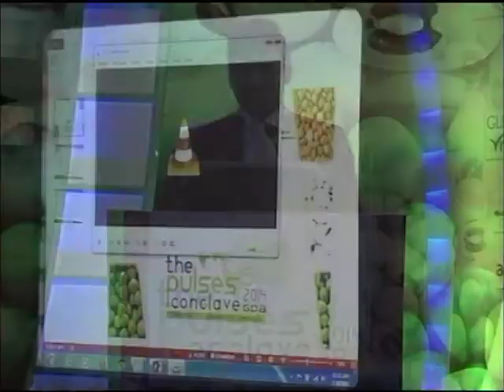The Pulses Conclave 2014 - Day 02 (Part 5)